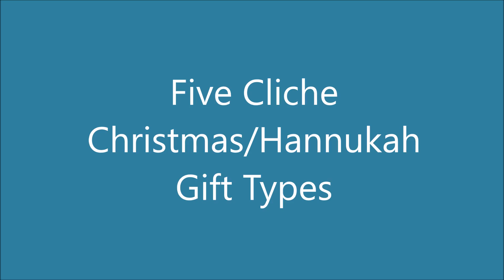Five Cliche Gifts for Christmas and Hannukah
My top 5 Cliche gifts people give that also has little heart for the person. It's best not to give these gifts unless the person receiving the gift asked for it.